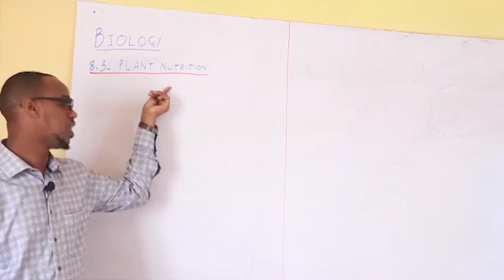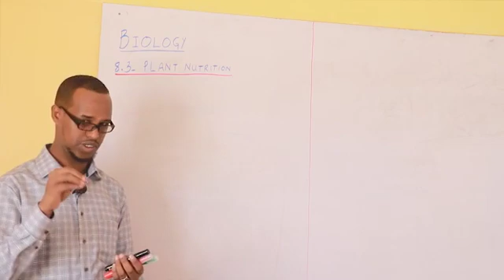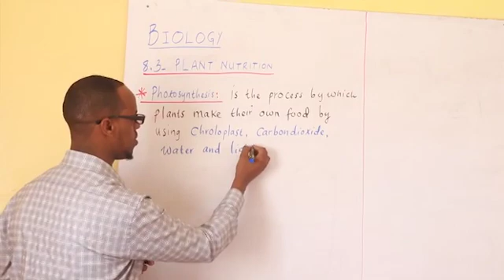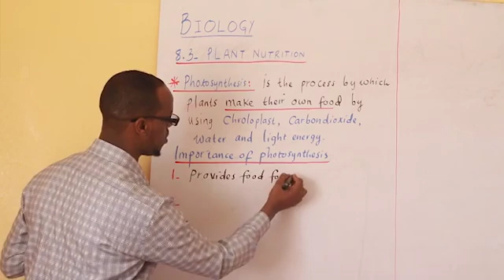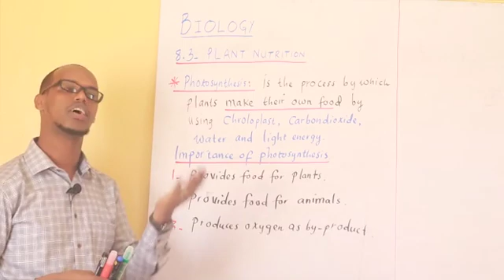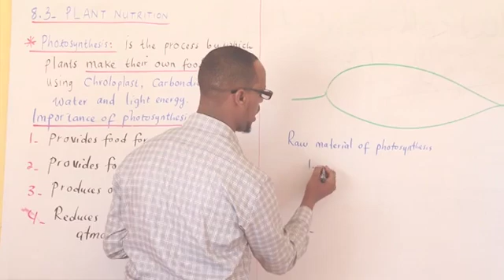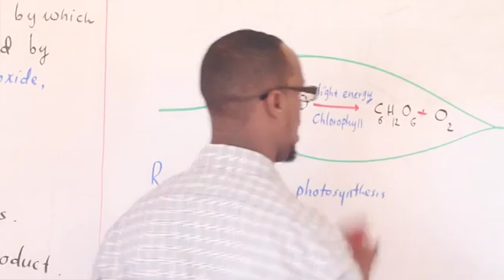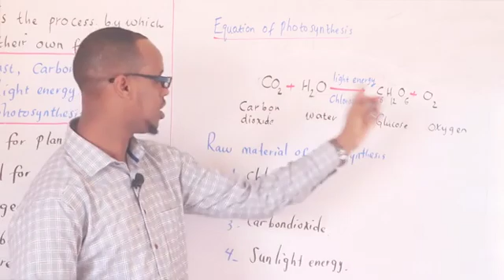FORM 4/BIOLOGY CHAPTER 8 NUTRITION AND RESPIRATION/LESSON 3 /BY HAMSE ADAM ADDE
Definition of photosynthesis, importance of photosynthesis,  equation of photosythesis, By: Hamse Adam Adde